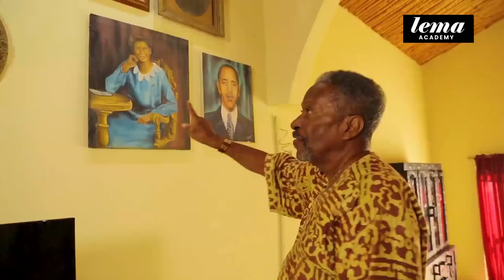Moving to Ghana from America for good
In this episode, titled, 'COMING HOME WITH A FOREIGN LANGUAGE,' we hear from Mr. Jerome on the devastating effect of slavery and the importance of coming back 'home' to Ghana. It is a moving story on the power of 'dislocation' and finding peace.